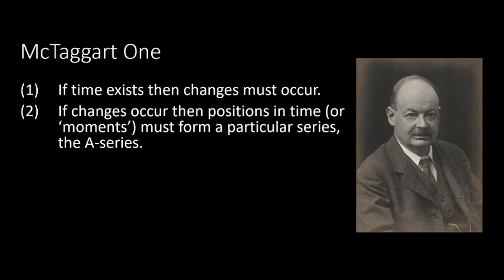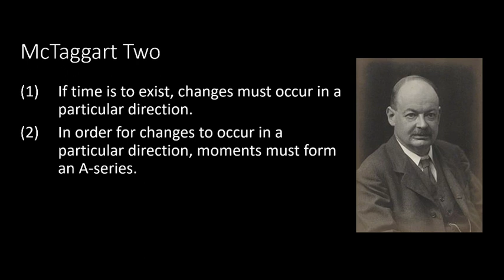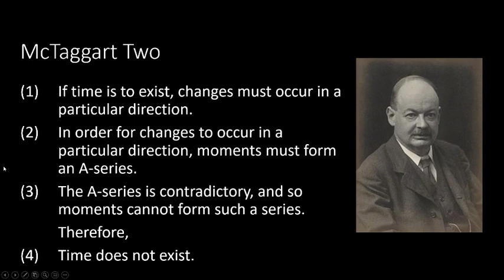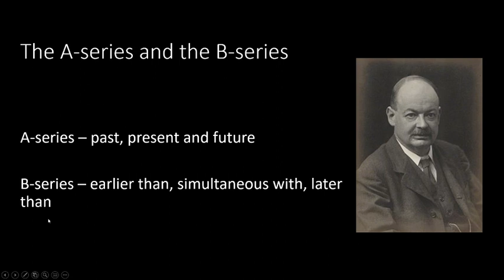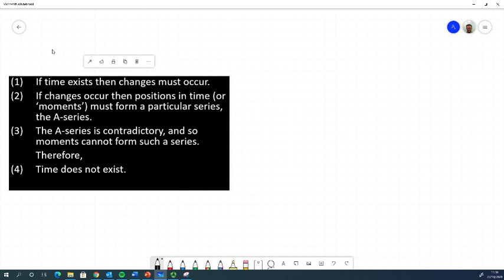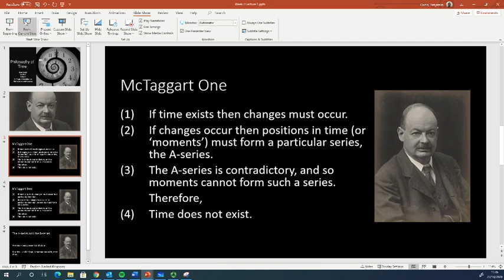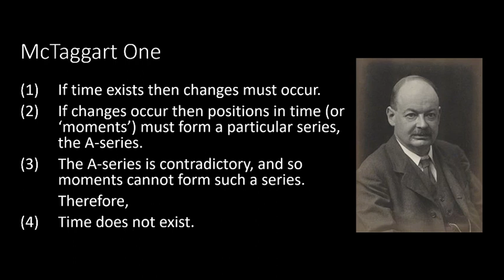The Philosophy of Time Full Course - week 3 video 1 (McTaggart's argument for the unreality of time)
This first video introduces McTaggart's argument. I outline the structure of the main argument that he gives, that I call "McTaggart One", and explain his crucial distinction between the A-series and the B-series, two ways of ordering events (or, moments of time).